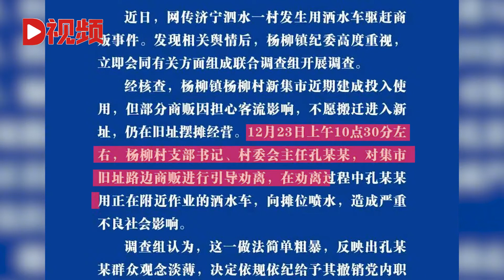官方通报村支书用洒水车驱赶商贩：撤销党内职务，责令辞去村主任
12月26日，山东济宁。日前，网传泗水县杨柳镇一村支书用洒水车驱赶商贩，引起广大网友热议。26日，杨柳镇政府发布情况通报：12月23日上午，杨柳村支部书记、村委会主任孔某某，在劝离商贩过程中，用正在附近作业的酒水车向摊位喷水。目前，决定依规依纪给予孔某某撤销党内职务处分，责令其辞去村委会主任职务。December 26, Jining, Shandong. A few days ago, it was said on the Internet that the party secretary of a village in Yangliu Town, Sishui County used a sprinkler to drive away vendors, which aroused heated discussion among netizens. On the 26th, the Yangliu town government issued a briefing: on the morning of December 23, Kong Moumou, Secretary of the Yangliu village branch and director of the village committee, sprayed water on the stall with a liquor truck operating nearby in the process of persuading the vendors to leave. At present, it is decided to give Kong the punishment of canceling his post within the party in accordance with the rules and discipline, and order him to resign from the post of director of the village committee.